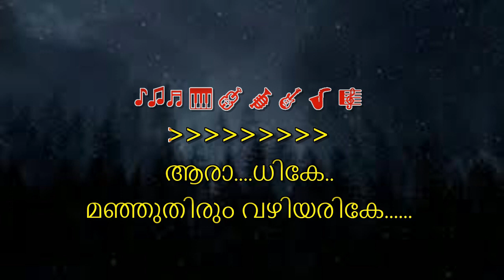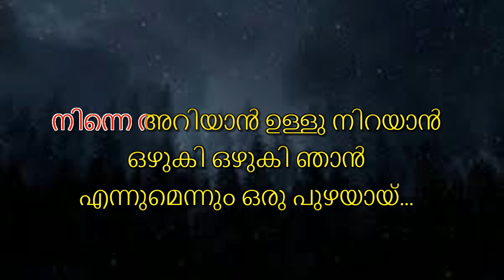Aaradhike Karaoke With Lyrics Malayalam Ambili